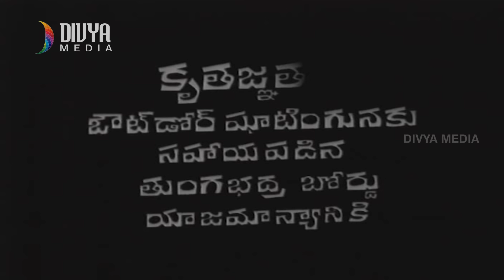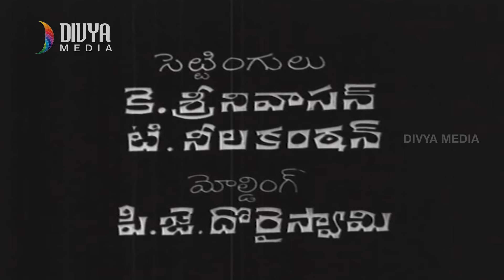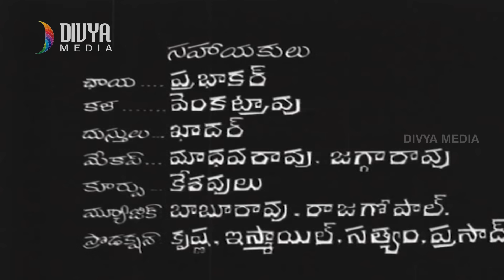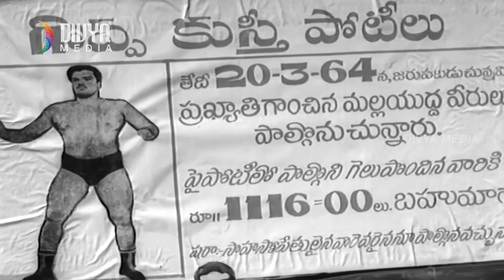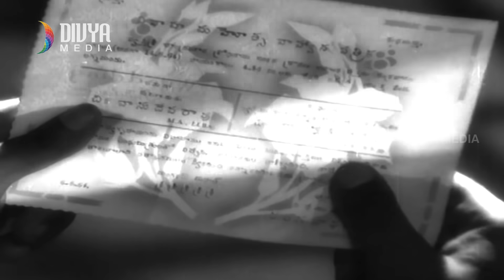Manchi Manishi Telugu Full Movie | NTR | Jamuna | Jaggayya | Raja Babu | K Pratyagatma | Divya Media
Manchi Manishi Telugu Full Movie on Divya Media. Manchi Manishi Telugu Movie ft. NTR, Jamuna and Jaggayya. Directed by K Pratyagatma and Produced by K Subba Raju. Music Composed by Saluri Rajeswara Rao and T Chalapathi Rao.

Synopsis :

Venu, a notorious thief, falls in love with Suseela, a charming girl. She agrees to marry him on a condition that he will make his living through honest means.